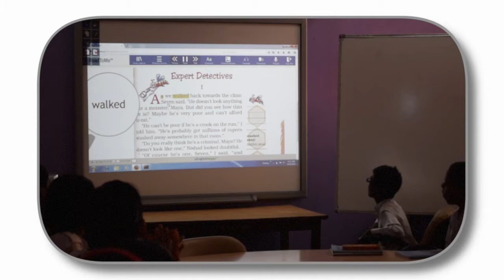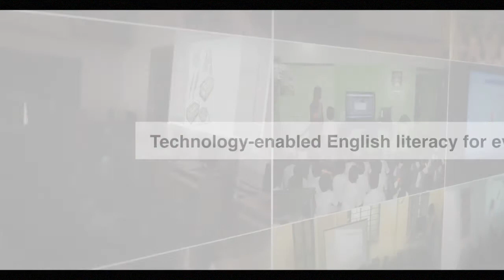RightToRead: Technology-Enabled Reading for Millions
The goal of RightToRead is to demonstrate  that reading & comprehension technology when integrated with curriculum can make a material difference in literacy that can be scaled quickly and efficiently .